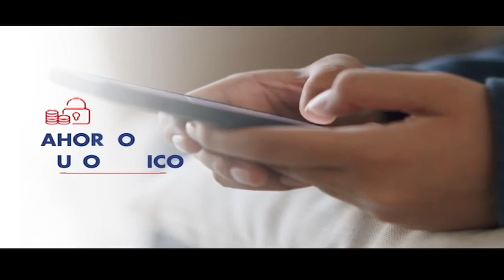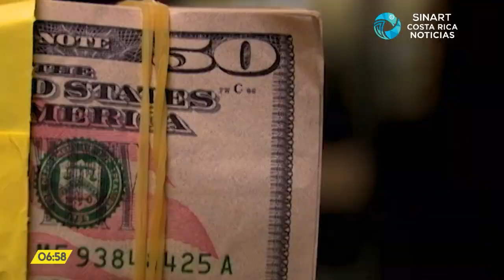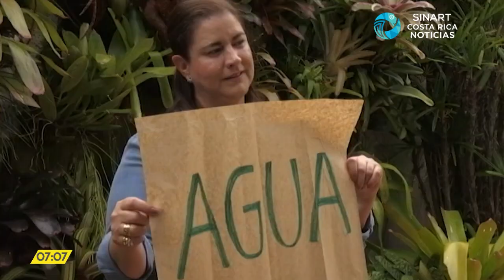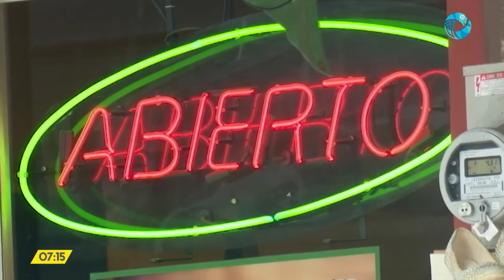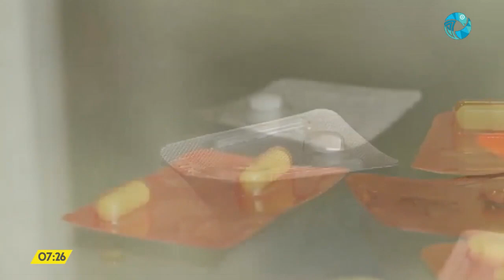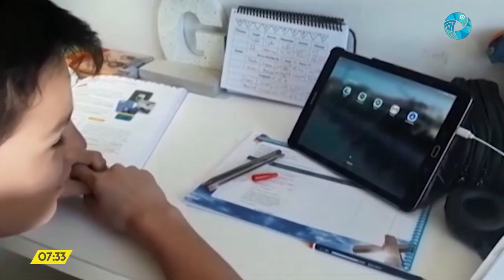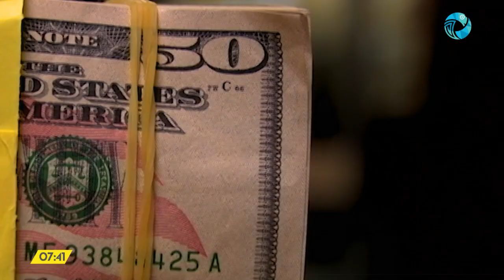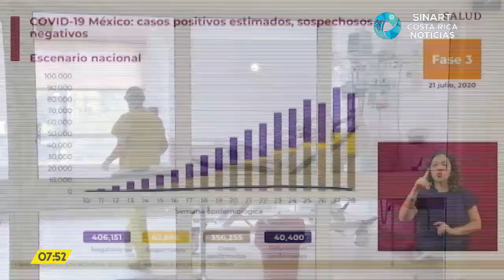Costa Rica Noticias - Resumen 24 horas de noticias 23 de julio del 2020